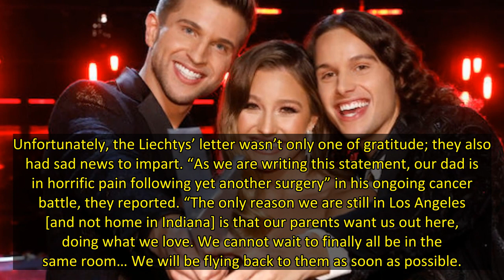The Voice's Winners Reveal Dad's 'Downward Spiral,' Tease 'New Songs' and Promise This Is 'Not a Goo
Shortly after Girl Named Tom was named the winner(s) of Season 21 of The Voice Tuesday, Bekah, Joshua and Caleb Liechty — the twentysomethings who make up the group — sent their fans a message that was as heartfelt as it was heartbreaking.
“If you are reading this, you have achieved the impossible